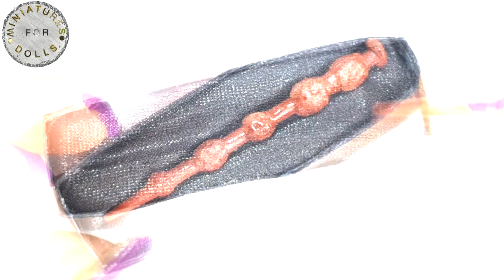DIY Miniature Inspired ✫ Harry Potter Wands ✫ Tutorial | Crafts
Miniatures For Dolls